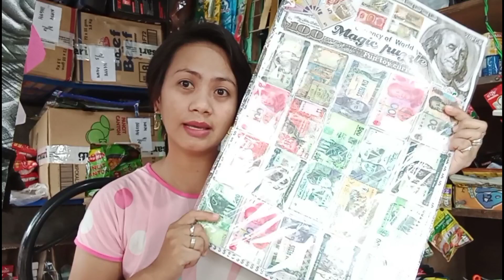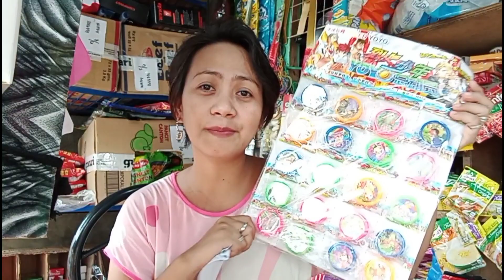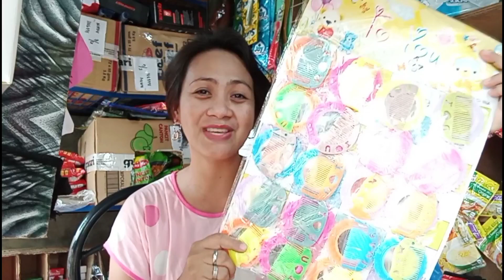1st Unboxing for January 2021 cheap toys and candies with price